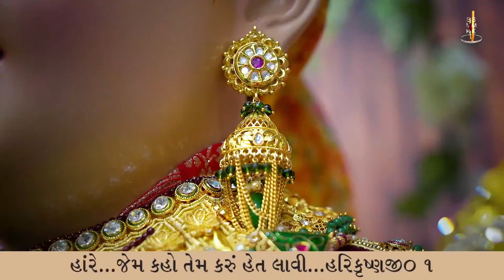Haiya Ma Hete Kari Rakhu Harikrushnaji | Kirtandhara | Sadhu Sankirtandasji Swami - Kundaldham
Track Name: Haiya Ma Hete Kari Rakhu Harikrushnaji
Guj. Track Name: હૈયામાં હેતે કરી રાખું હરિકૃષ્ણજી
Type: Kirtan
Category: Streamed Kirtan
Release Date: 20 Mar 2024
Singer Name:  Sadhu Sankirtandasji Swami - Kundaldham
Lyricist: Gyanjivandasji Swami - Kundaldham